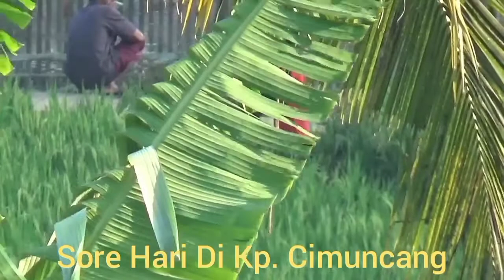114. Melihat Aktivitas Orang Lain Dari Atas Bukit Di Kampung Cimuncang Di Sore Hari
Lokasi : Kp. Cimuncang - Ds. Karang Tengah - Kec. Kadungora - Kab. Garut - Jawa Barat